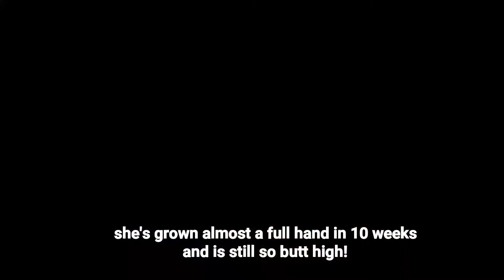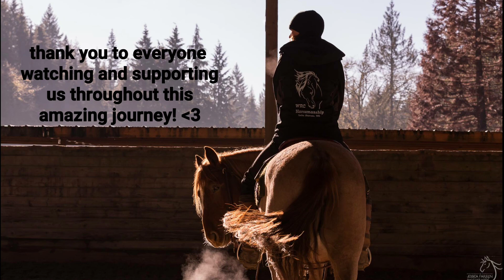Roany Wrinkles 12/13/17 update